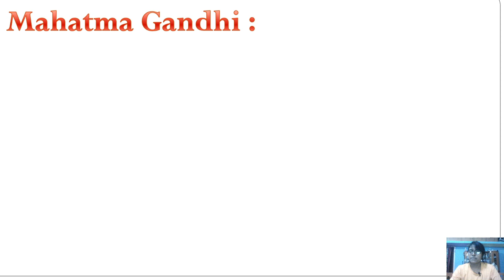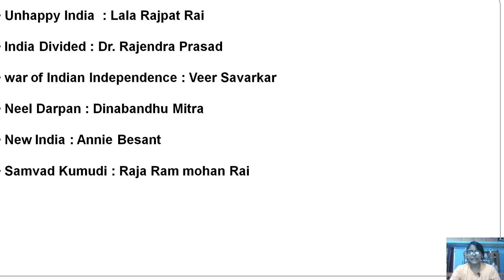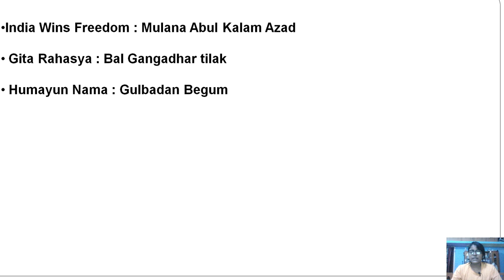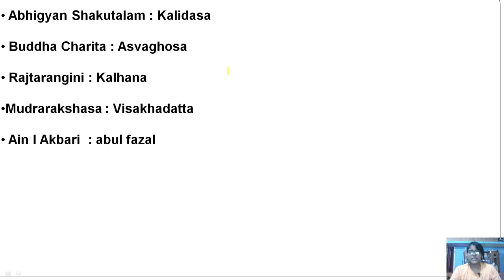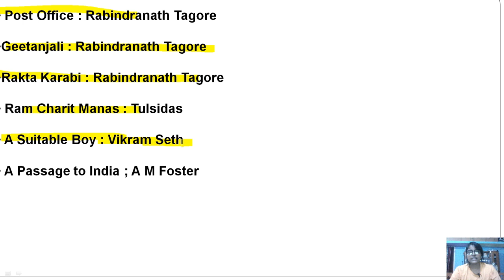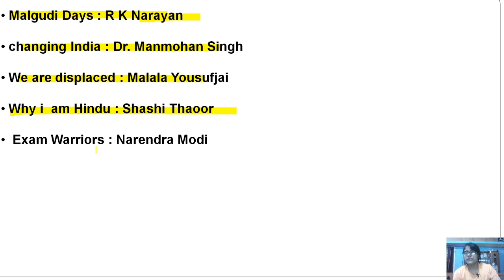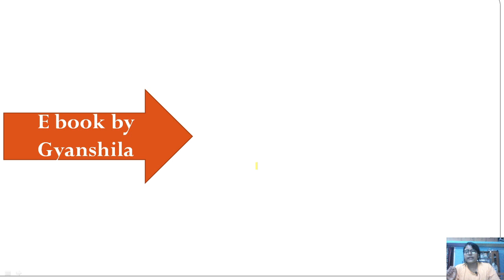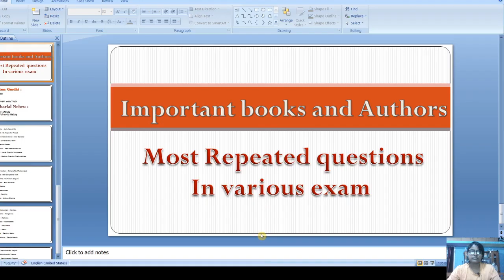Important Books & Authors..Most Repeated questions..DHS Grade iii & Grade iv/Other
2020 yearly current affairs MCQ